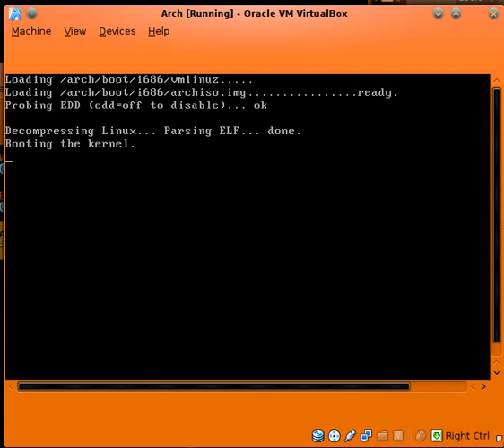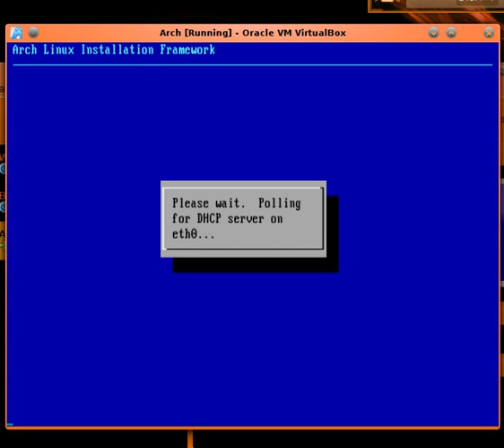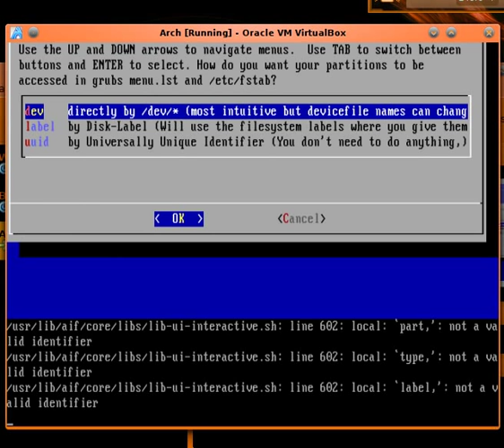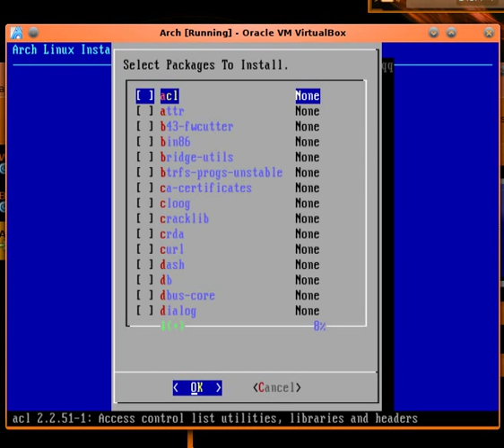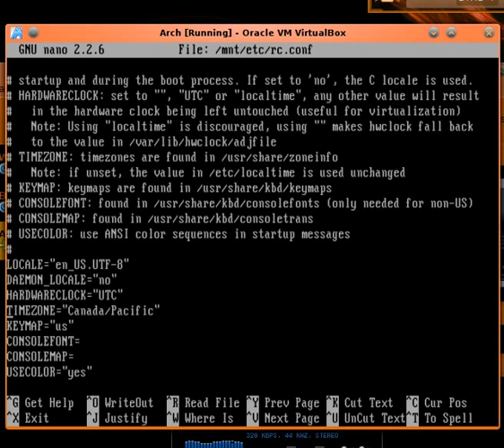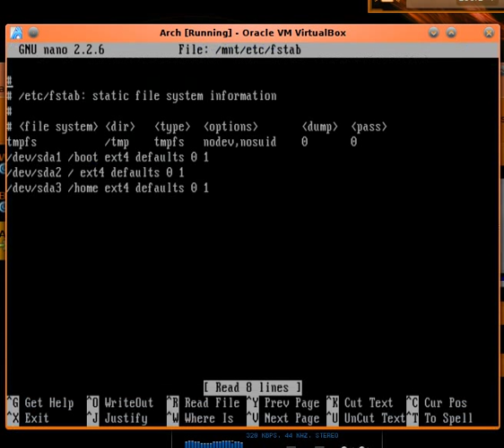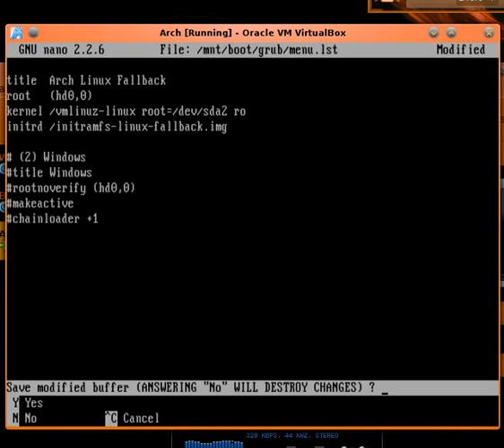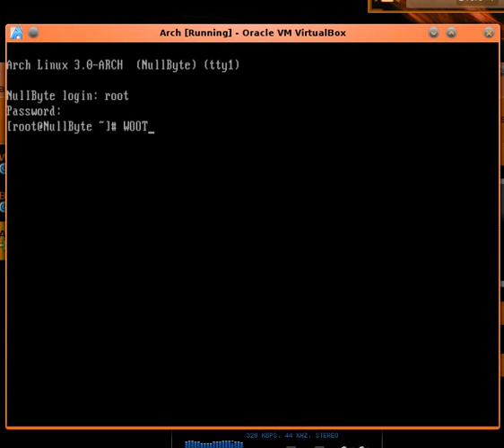How to Install Arch Linux, Part 1